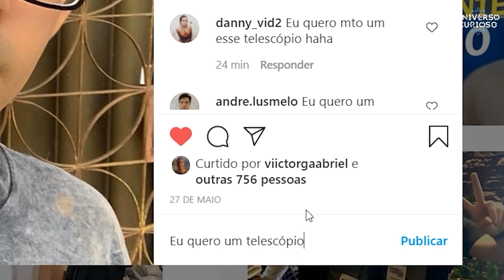Cientistas NÃO ACREDITARAM quando descobriram isso...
Torne-se agora mesmo um membro de nosso canal e tenha acesso a CONTEÚDOS EXCLUSIVOS aqui no canal. Clique aqui em baixo e torne-se um MEMBRO 👇

O Universo Curioso é um canal de curiosidades que fala sobre tudo que acontece no universo.
Você encontra todo tipo de conteúdo, mas com foco principal em ciência.